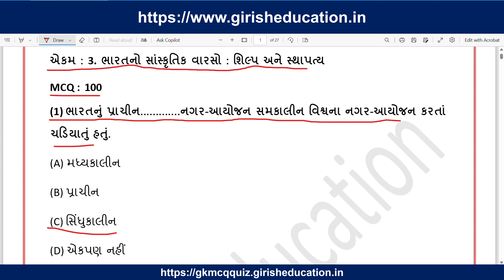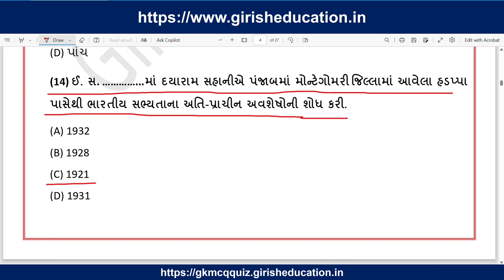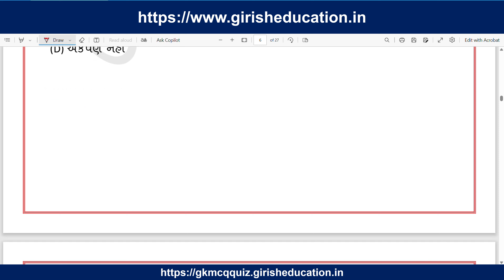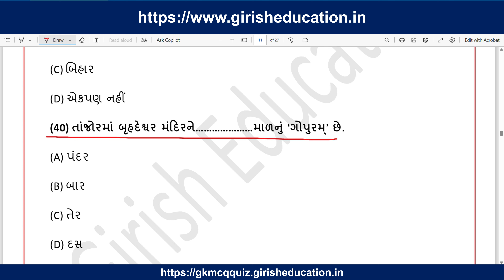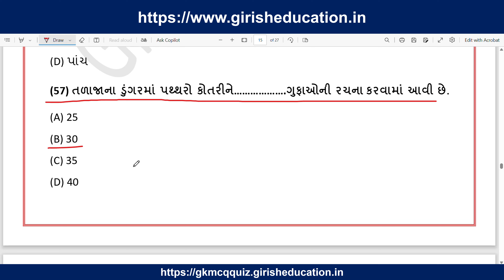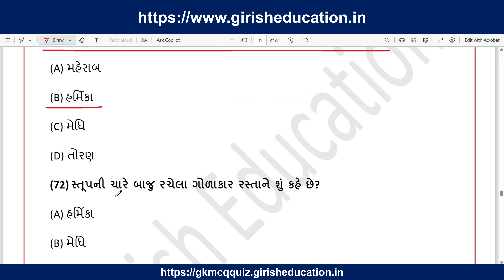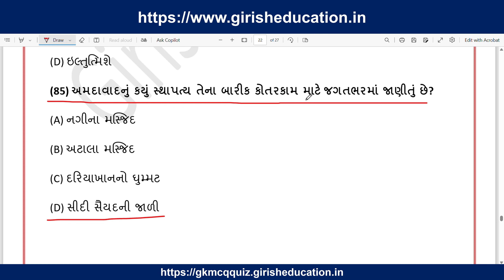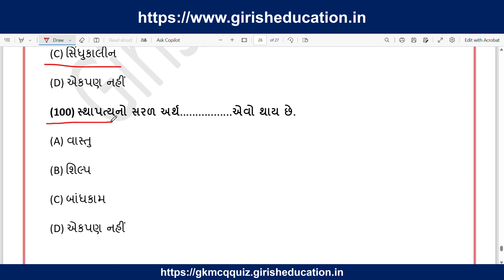Std 10 Social Science Chapter 3 Mcq in Gujarati । Std 10 Samajik Vigyan Chapter 3 Mcq Gujarati